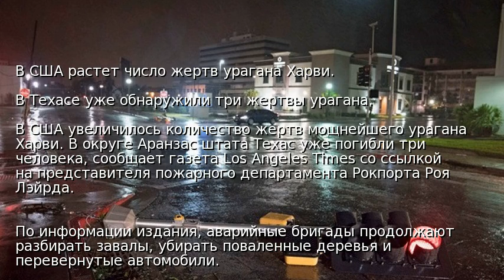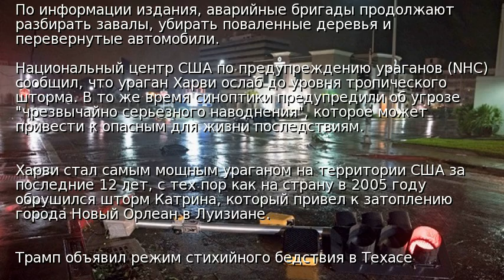В США растет число жертв урагана Харви